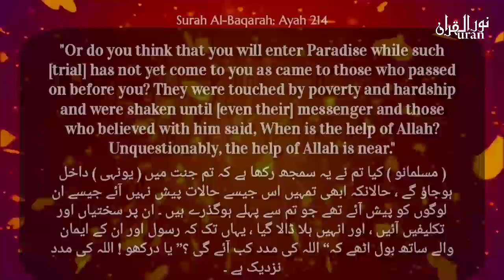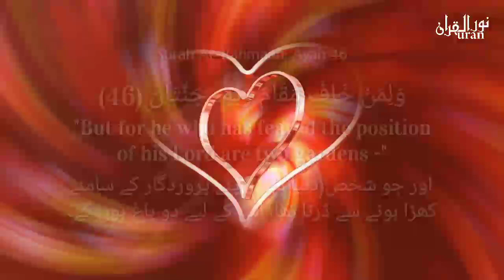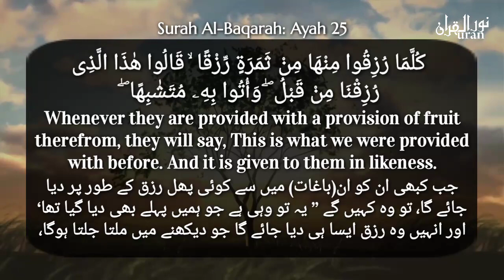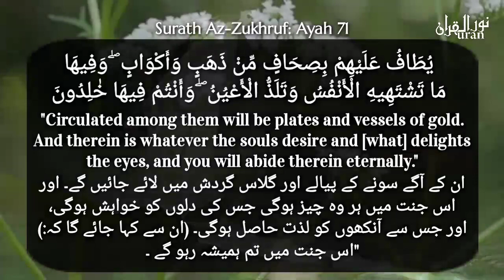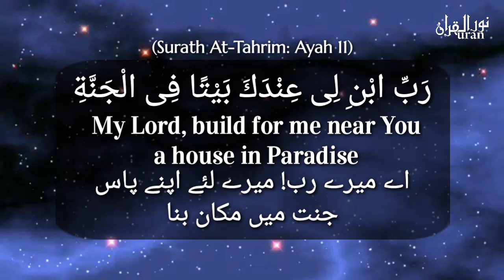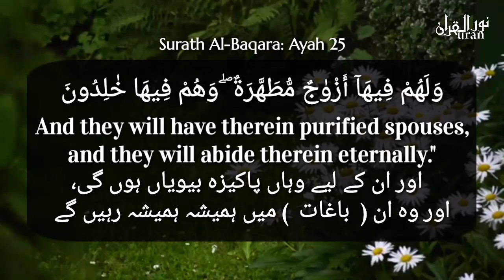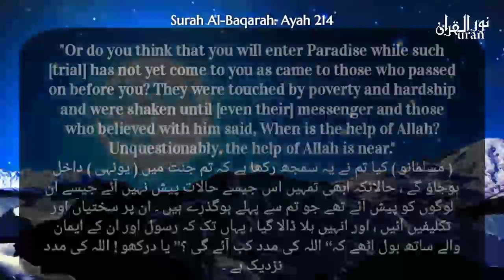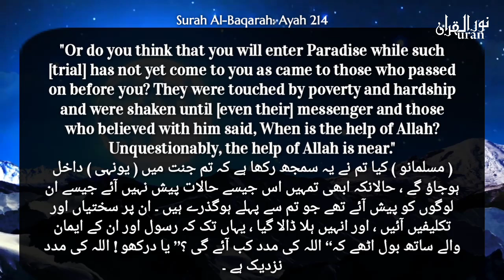Endless Delights - Part 5 (last) - Laa Mahdood qushiyan - By Ustaza Iffat Maqbool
Endless Delights - Part 5 (last)- Laa Mahdood qushiyan
By Ustaza Iffat Maqbool
NurulQuran

SS